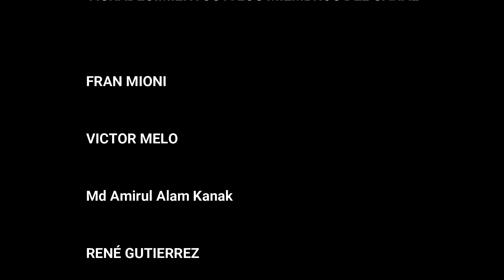50€ A 243€ Ganancia en secciones cortas Jugando en la Ruleta Europea / Casino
Hola compañeros ! ¡ Nuevamente con un nuevo video de ruleta europea ! Para jugar en el casino debes de marcarte un límite , ajustar tu caja de dinero y saber cuando parar. Sino tienes el control de parar estás arruinado , sea ganando o perdiendo debes de parar.
Qué mejor que salir en una franja corta de tiempo con ganancias y si haces varias secciones al día verás el resultado seguro.